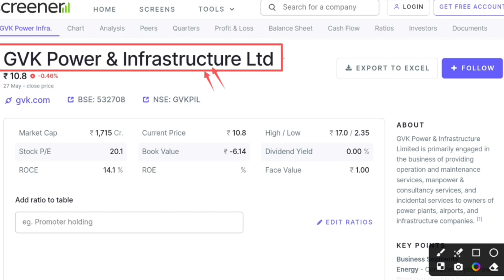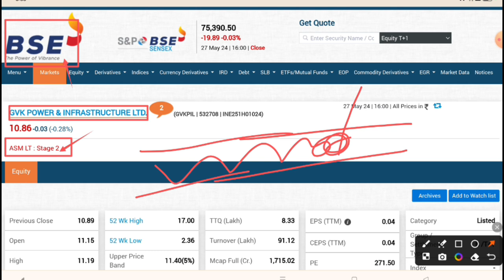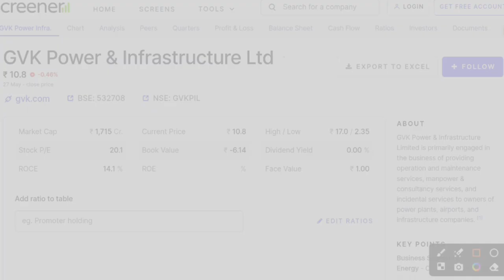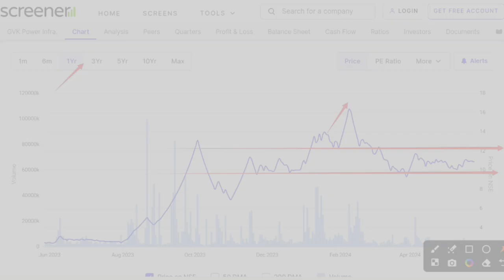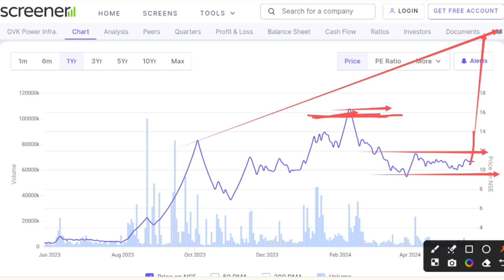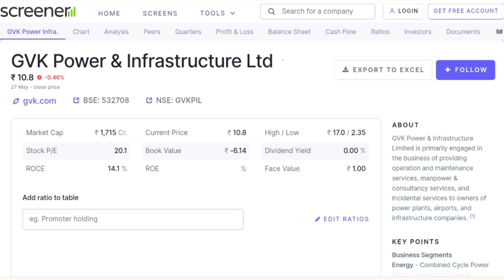Gkv share latest news । Gvk power & infrastructure ltd latest news । Future of India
In this video you will know about Gvk power share latest news and updates .

Hash Tags -

Please Note:-